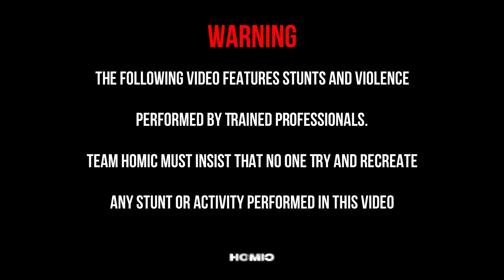TEAM SPIDER-MAN NERF GUN vs BAD GUY TEAM (All Action Story POV) | Chapter 1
About us: HOMIC is a team that produces various types of entertainment content, combining "Action POV, Parkour POV..." We want to bring it to the audience from an interesting perspective applied to life for the audience to experience the best.

This video made by professional PARKOUR athletes and used under POV, we do not intend to offend any person or organization.

If you guys love our videos, you can donate us few cup of coffee or even a new shoes and a new camera. We are really grateful for your love 🤙🏻

© Copyright by HOMIC ☞ Do not "Re up"